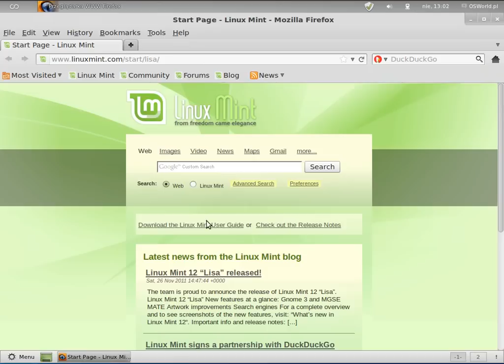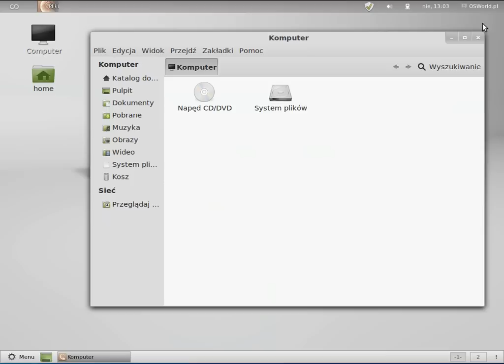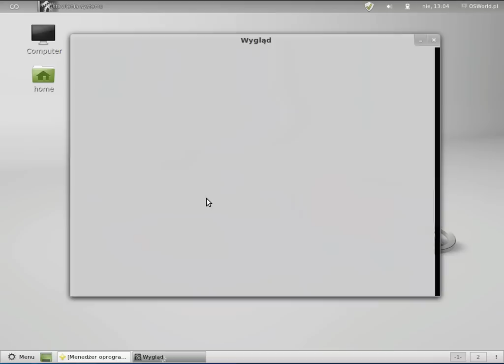Linux Mint 12 "Lisa"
Clement Lefebvre ogłosił wydanie Linux Mint 12 "Lisa" - kolejnej wersji dystrybucji Linuksa, opartej na systemie Ubuntu 11.10 Oneric Ocelot, o kodowej nazwie "Lisa". Nowa wersja to spory krok naprzód w kierunku integracji najnowszego środowiska graficznego GNOME 3, specjalnie przygotowanego przez deweloperów dla tego wydania.